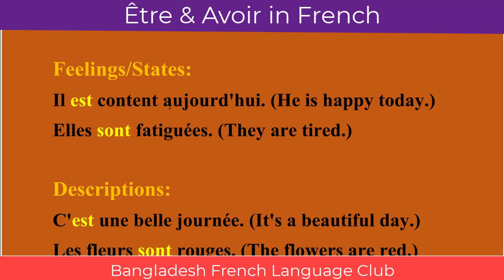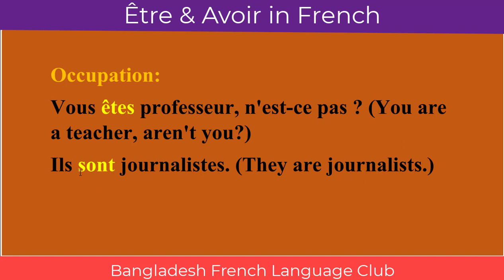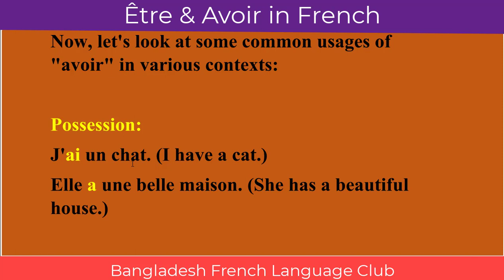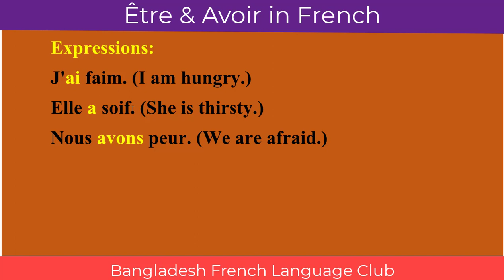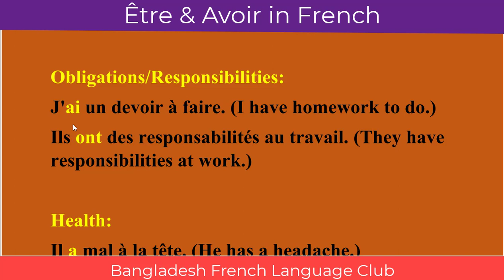Class 5 ফরাসি ভাষা I French Language I ফরাসি ভাষার সবচেয়ে গুরুত্বপূর্ণ দুটি ক্রিয়া I Avoir and Etre